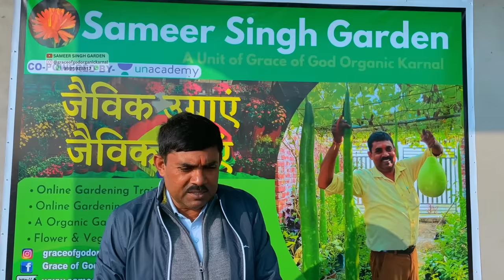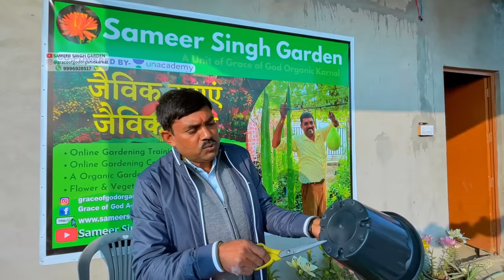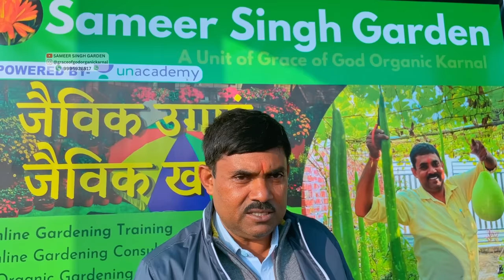एक बार लगाने पर 6 महीने लगातार फूल देता रहेगा ये पौधा || दिसंबर से जून फूलों से भरा रहेगा गमला